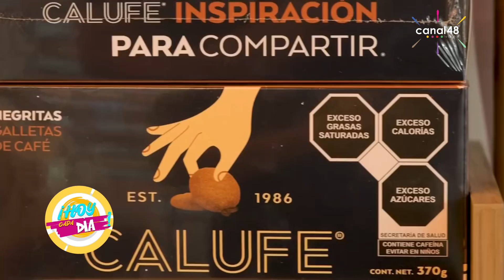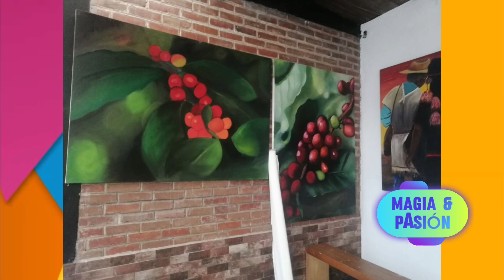Hoy Cada Día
Hoy Cada Día, por Canal 48 Tv Digital